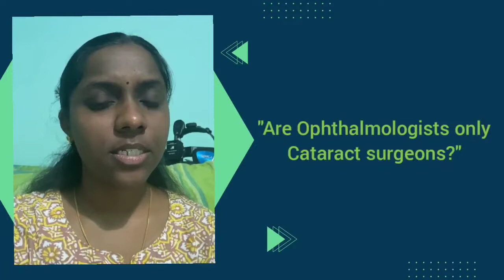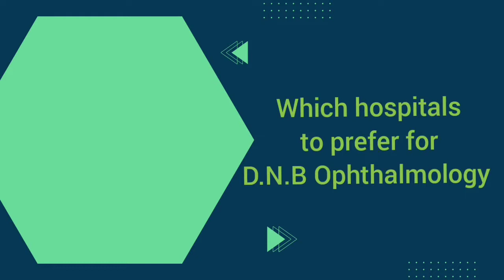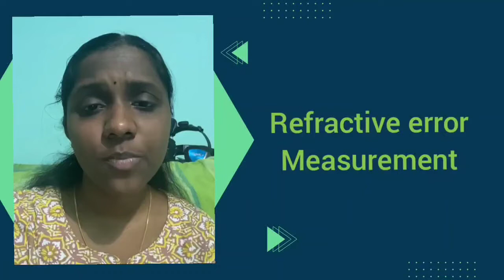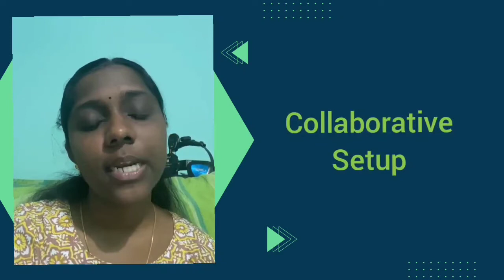Ophthalmology as a career option | Dr.Banu Pavitra M.S Ophthal,MAMC | Career counselling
Hello friends
Continuing our series on career counselling

Why to choose opthal

How will be the Work pattern ?

Scope ?

Any specific surgeries about therapies in ophthal and how are they being taught in colleges ?

Approximate salary per month ?

Any superspeciality ?

What will be interesting part in undergoing post graduation in ophthal ? How will it be satisfactory ?

Commonest routine of ophthal residency

What personality ppl will be suited the best for ophthal ?

Best colleges to select for ophthal?